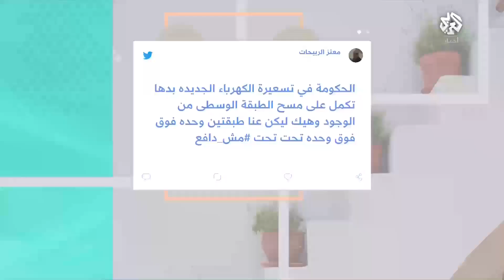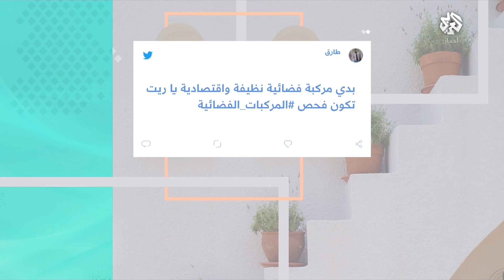مخيمات النازحين في الشمال السوري .. أمراض جلدية قديمة تعود للظهور من جديد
تابعت الفقرة انتشار الأمراض الجلدية في مخيمات إدلب وشمال سوريا بشكل لافت في الفترة الماضية